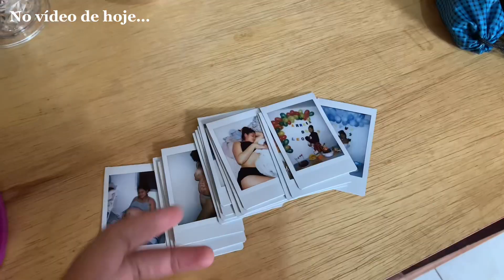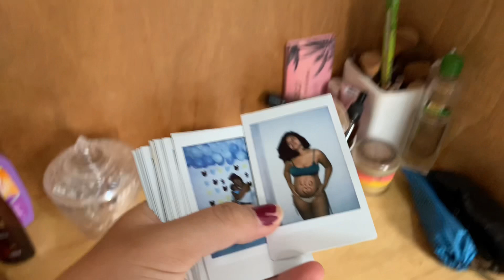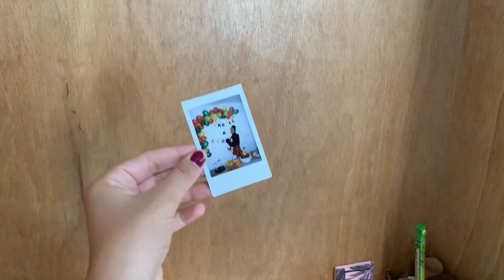FAXINA | lavei tudo e organizei, mudei as coisas de lugar. 🥰✨🤍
Oi, minha gente!!! Sejam muito bem vindos!! Um beijão no coração de cada um e até o próximo vídeo! 🫡🙏🏼💖 meu Instagram: milenacarrdoso